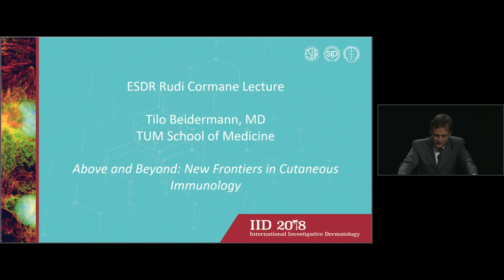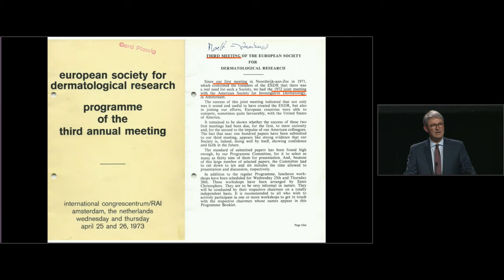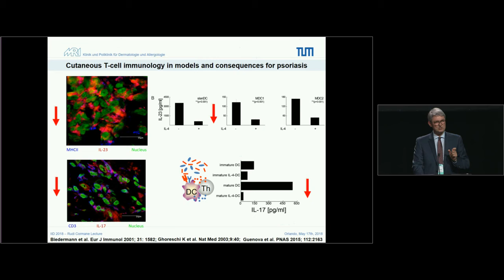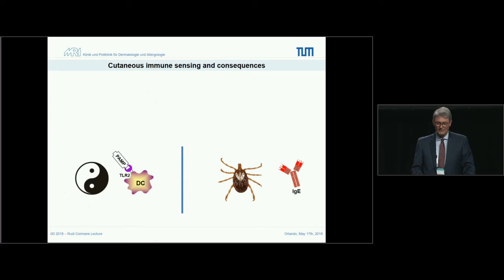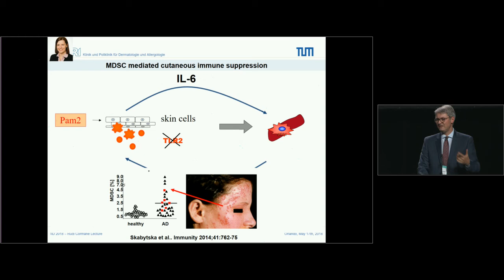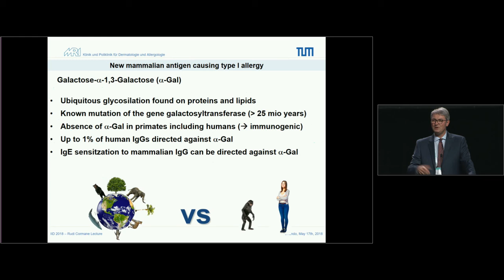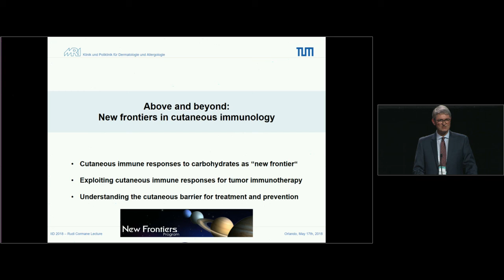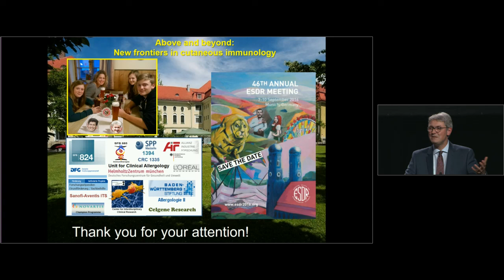ESDR Rudi Cormane Lecture Above and Beyond New Frontiers in Cutaneous Immunology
Tilo Biedermann, MD, delivers the ESDR Rudi Cormane Lecture, 'Above and Beyond: New Frontiers in Cutaneous Immunology'